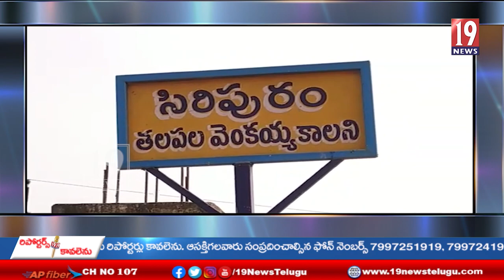సిరిపురం , చాలంచర్ల గ్రామాల అభివృద్ధికి కృషి చేస్తా ...... కావలి ఎమ్మెల్యే - నెల్లూరు జిల్లా